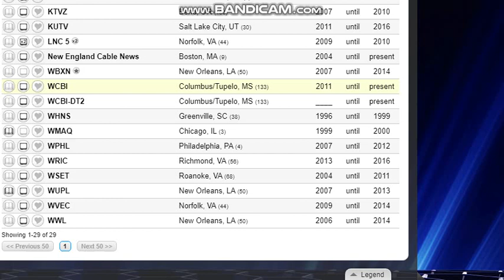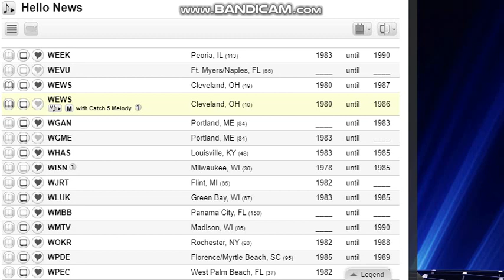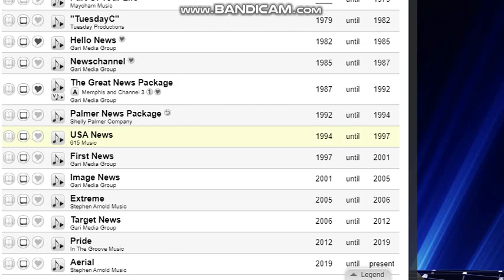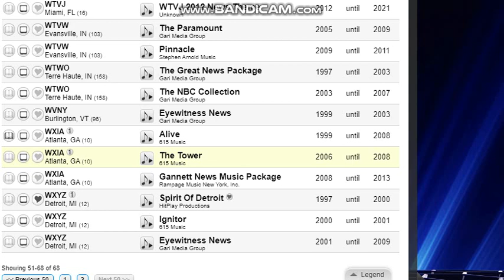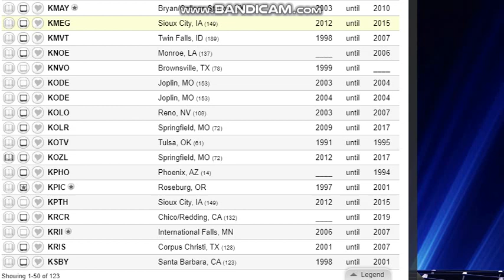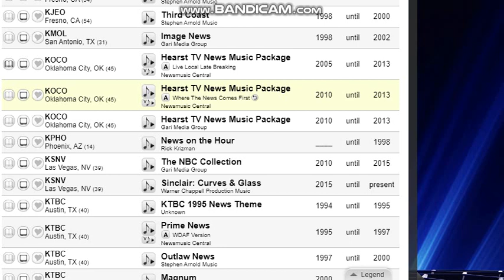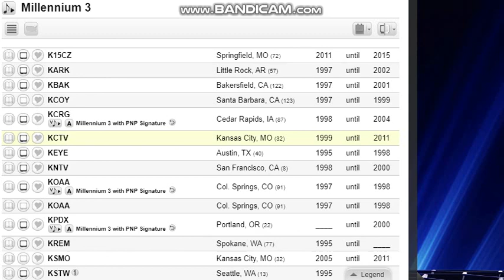News Music Search Archive